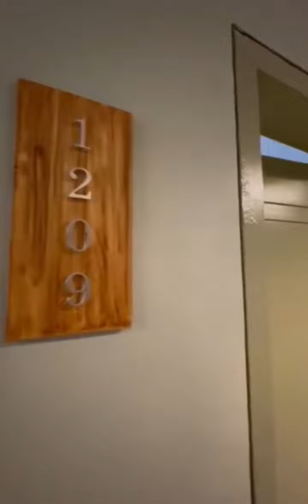Studio Unit - Walkthrough in Cityscape Grand Tower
Welcome to Cityscape Grand Tower! Today, we’re diving into the heart of urban living with an exclusive studio unit walkthrough. Get ready to explore a space where comfort meets elegance, and where convenience finds its perfect address.